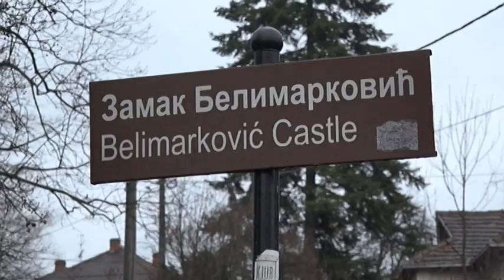PRILOG VRT - Sredjivanje vile Belimarkovic bice zavrseno do kraja meseca